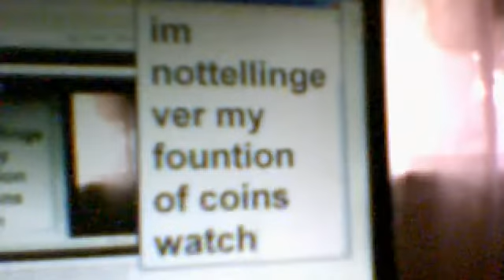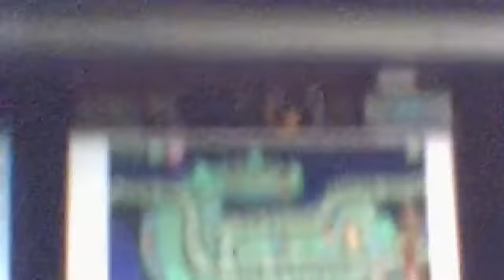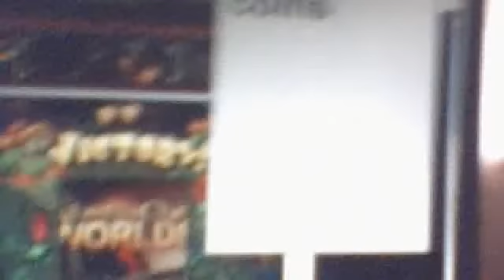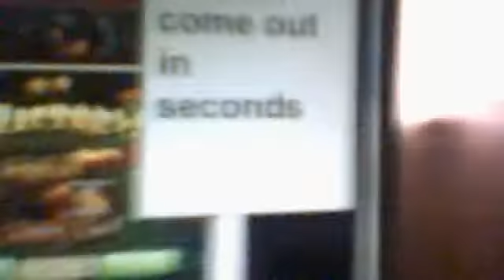hacked arcade games episode 1 season 1 keeper of the grove hacked version cool